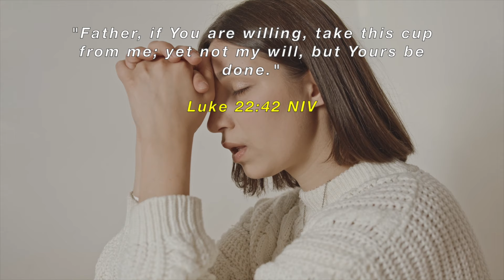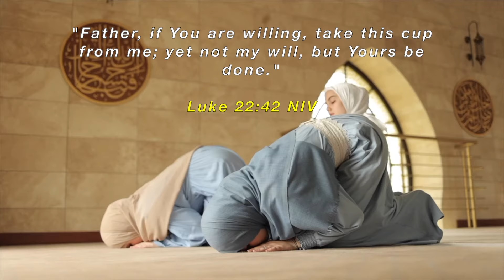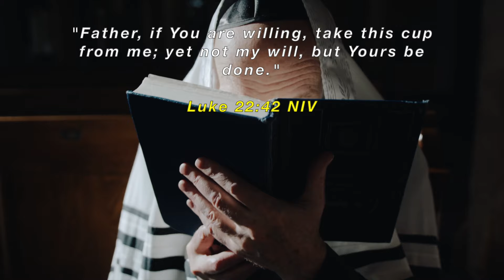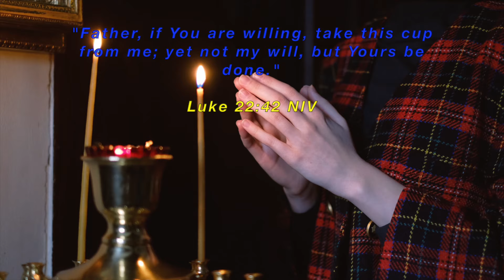I Surrender All-Piano Instrumental hymn for prayer, worship, meditation, healing, study, sleep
This piano instrumental features Judson W. Van DeVenter's traditional Christian hymn, "I Surrender All," setting the stage for worship. Meditation music for prayer, praise, worship,  healing, stress management, studying, breakthrough, deliverance, rest, and relaxation.

Looking for Spirit-led counseling and spiritual soul care?

If you need help, please contact your local pastor, spiritual leader, or mental healthcare provider.
For urgent assistance, call 911 or 988 National Suicide and Crisis Lifeline, or visit the nearest emergency room near you.